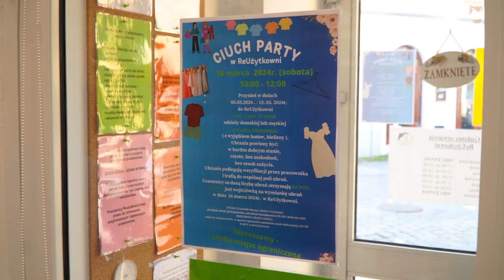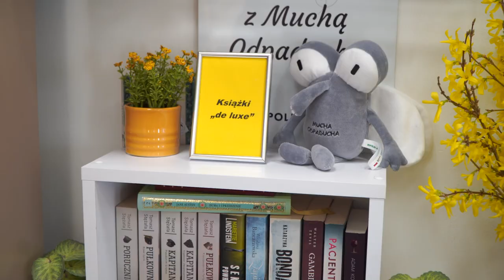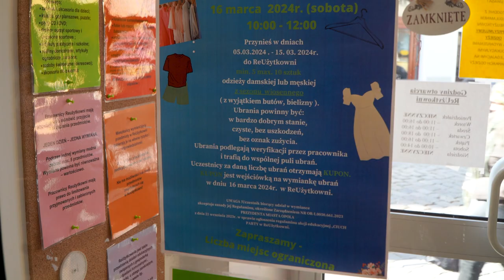Eko Butik w ReUżytkowni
Eko Butik to nowy pomysł Prezydenta Opola Arkadiusza Wiśniewskiego mający pomóc w prowadzeniu selektywnej zbiórki tekstyliów w mieście. Ta będzie obowiązkowa od 2025 roku. Eko Butik będzie dosłownie bezpośrednio związany z ReUżytkownią zarówno jeśli chodzi o organizacyjne współdziałanie jak i miejsce funkcjonowania. Jest szansa, że inwestycja której koszt ma wynieść około 350. tysięcy złotych zacznie działać już od początku przyszłego roku.